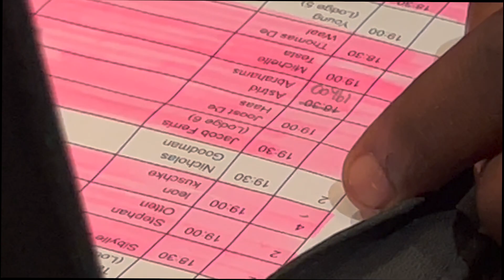honeymoon part 8: jacob didn't catch a fish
jacob didn't catch a fish and that's all you need to know